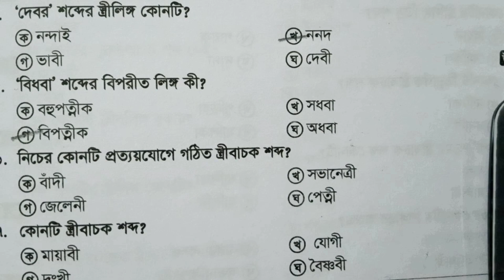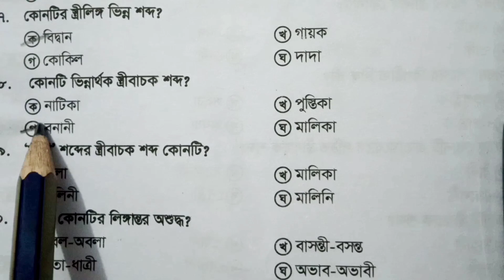পুরুষবাচক ও স্ত্রীবাচক শব্দ সম্পর্কিত গুরুত্বপূর্ণ MCQ প্রশ্ন। Masculine &feminine word related MCQ.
পুরুষবাচক ও স্ত্রীবাচক শব্দ থেকে বাছাই করা MCQ প্রশ্ন | বিগত ৪০ বছরে বার বার বিভিন্ন পরীক্ষায় আসা গুরুত্বপূর্ণ  mcq প্রশ্ন, পার্ট - ০১.

This video is Masculine & feminine word related MCQ. Part- 01. It helps to all competitive examination for all candidates.